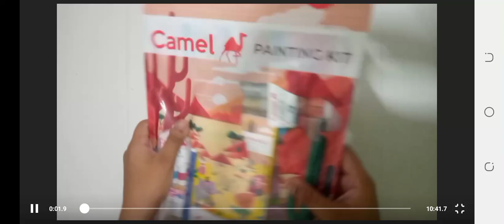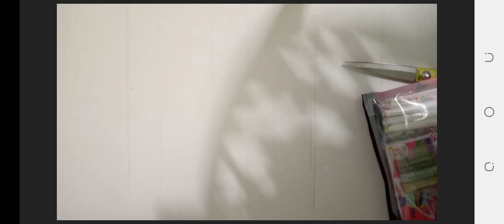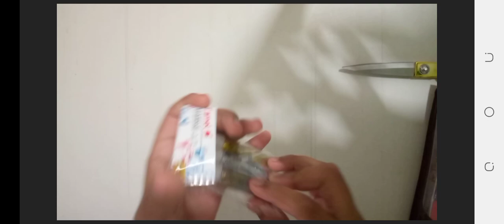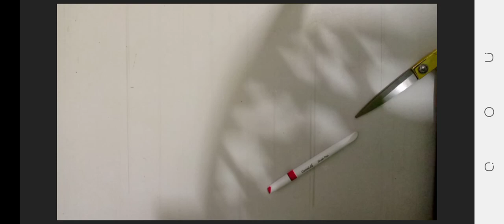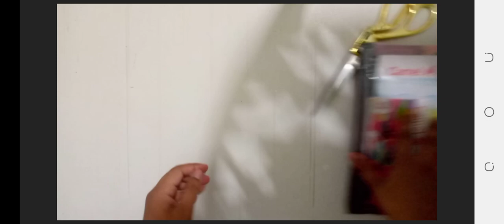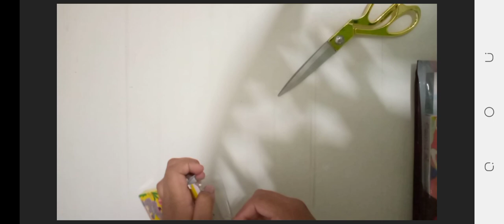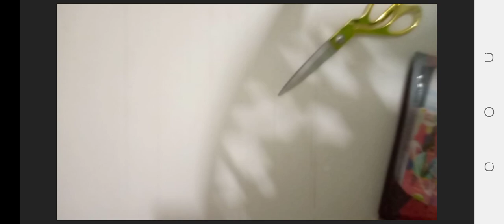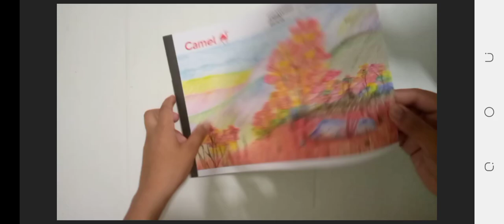I got a wonderful gift from camel#camel products#diwaligift#painting kit#opening kit.